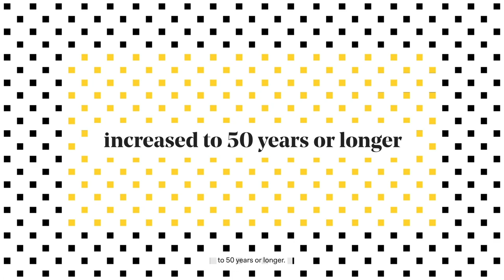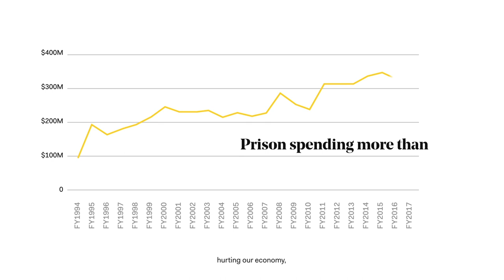WeAllPay — Mississippi's harmful habitual laws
Habitual laws add extra years, decades, or even life imprisonment to prison sentences if a person has been convicted of crimes in the past. These laws directly contribute to Mississippi having the third-highest imprisonment rate in the country.